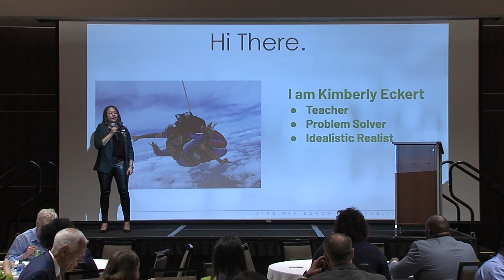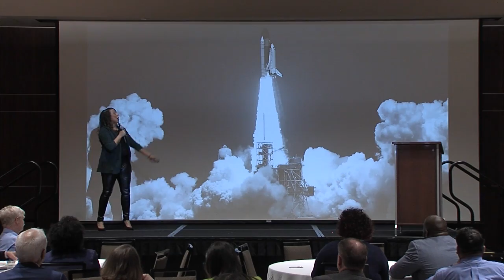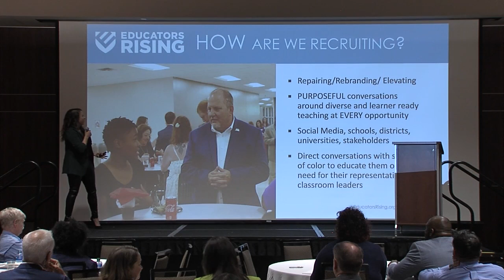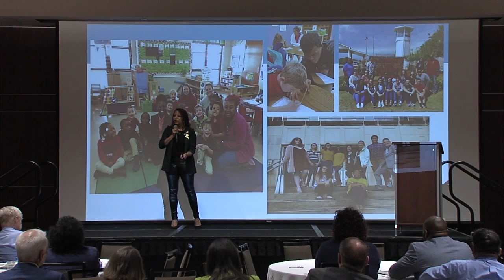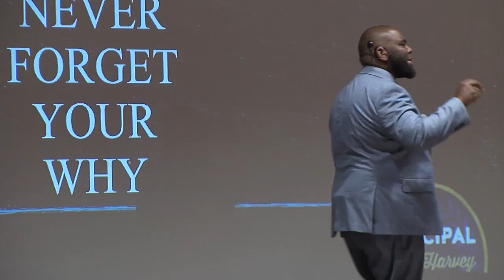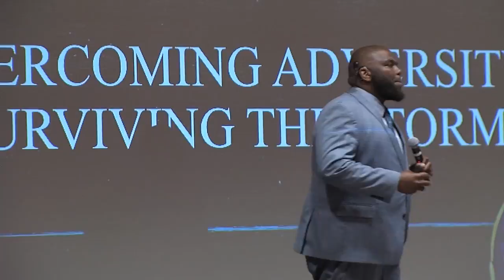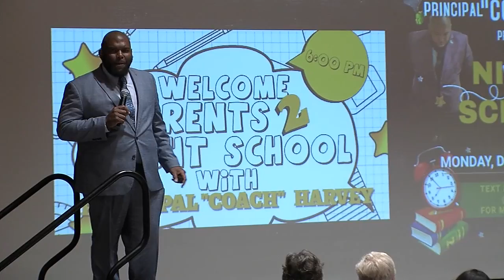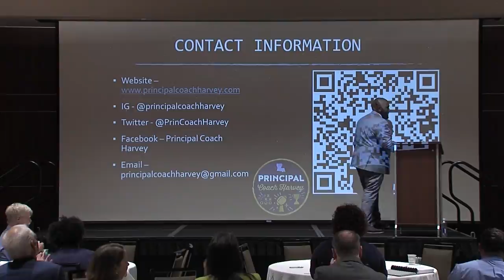Community Education Summit 2022 - Keynote Address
The Community Education Summit is the final event in the newly-coined “Education Week” – a week of education-themed events aimed at building collaborations between the education community and the community at large.

The first keynote speaker, Kimberly Eckert, serves as the Dean of Undergraduate Studies at Reach University while still teaching and serving as Innovative Programs Coordinator in West Baton Rouge Schools. She holds a BA in social work, an MEd in Special Education, and is pursuing a PhD in Learning, Innovation, and Instruction. An educator for 13 years, Kimberly is an ASCD Emerging Leader, a Global Teacher Prize Finalist, and a national fellow for Understood.org.

Eckert was a 2019 NEA Social Justice Activist of the Year national finalist, the 2018 Louisiana Teacher of the Year, and the inaugural Louisiana Public Interest Fellow for her work developing a state-wide Educators Rising Program for targeted recruitment of a diverse and culturally responsive teacher pipeline.

Ronnie Harvey, Jr. or Principal Coach Harvey, as many know him, is principal of Washington Marion Magnet High School in Lake Charles, Louisiana. This former  Ragin' Cajuns football player became The 2022 Louisiana High School Principal of the year and shares his strategies for overcoming adversity and pushing forward with faith.

The Community Education Summit is presented by United Way of Acadiana, University of Louisiana at Lafayette College of Education, and The Pugh Family Foundation.

This program was created by an AOC community producer